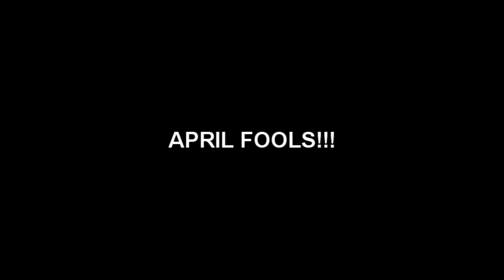(NEW EFFECT) Klasky Csupo Enhanced with April Power (APRIL FOOLS TRAP)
You guys supposed to now know that was a trap by now, plus I also made a duplicate video that does not have a trap.